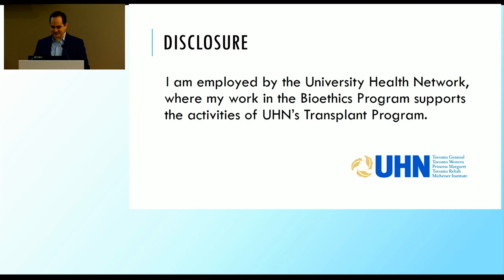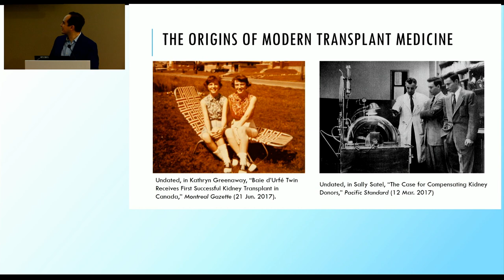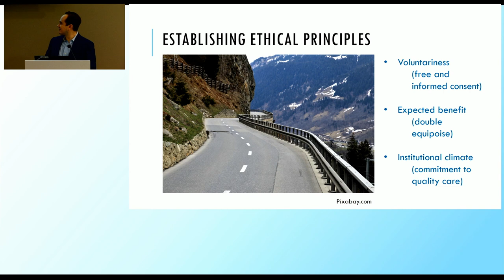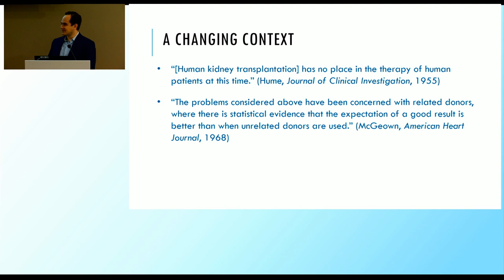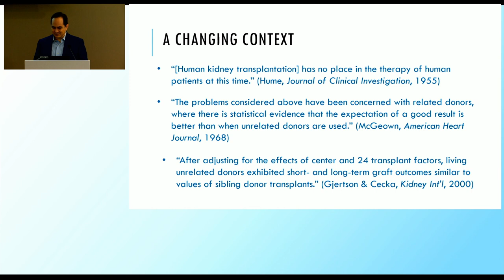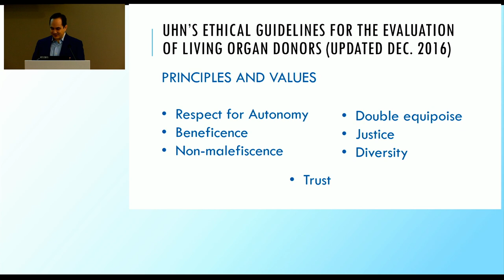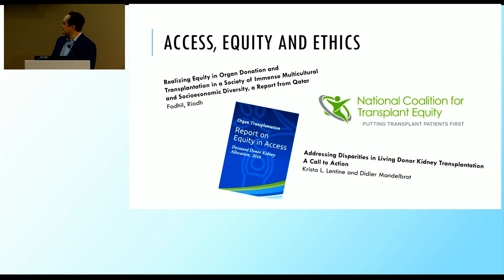Ethics in Living Organ Donation (Panel 1)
Jed Adam Gross, Bioethicist for the UHN Transplant Program, Toronto General Hospital, presents Ethics in Living Organ Donation at the Annual Living Organ Donation Symposium (September 2019).